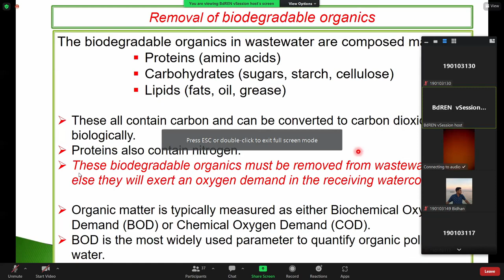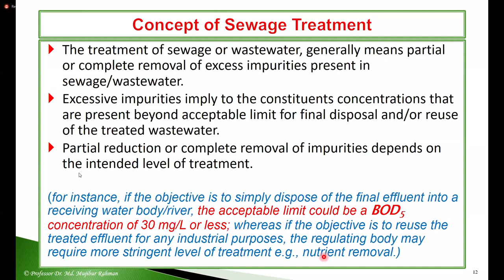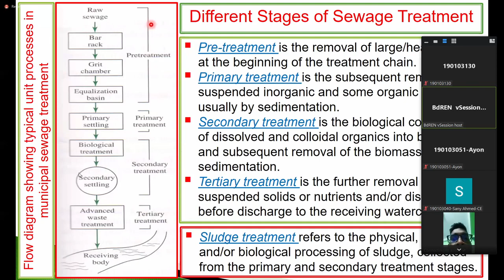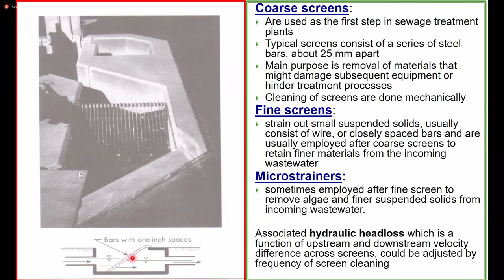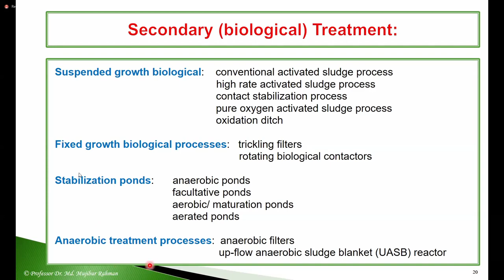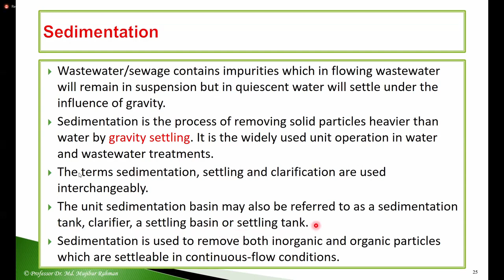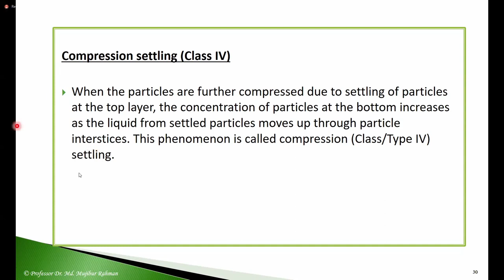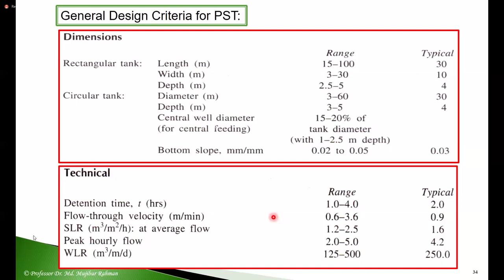Lecture 08 (2) Introduction of Sewage Treatment | Dr. Mujibur Rahman | AUST